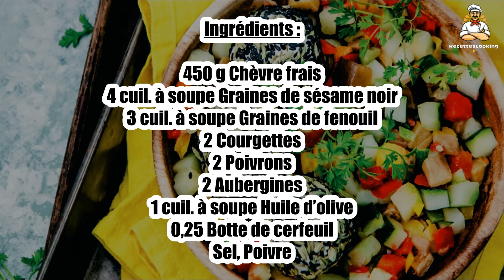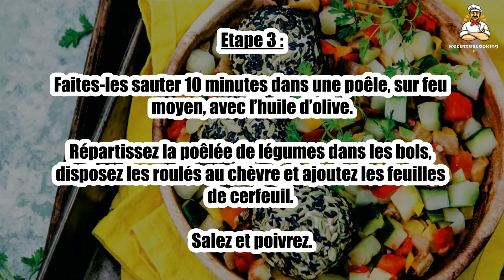Recette : Roulés de chèvre frais aux graines de fenouil et sésame, poêlée de légumes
Bonjour à tous, aujourd’hui recettescooking.com vous présente la recette suivante : Roulés de chèvre frais aux graines de fenouil et sésame, poêlée de légumes

TEMPS TOTAL : 20 min
Préparation : 10 min
Cuisson : 10 min

Ingrédients :

450 g Chèvre frais
4 cuil. à soupe Graines de sésame noir
3 cuil. à soupe Graines de fenouil
2 Courgettes
2 Poivrons
2 Aubergines
1 cuil. à soupe Huile d’olive
0,25 Botte de cerfeuil
Sel
Poivre

Etape 1 : Mélangez les graines de sésame et de fenouil dans une assiette.

Préparez les roulés de chèvre.

Etape 2 : Formez des boules de chèvre frais, puis roulez-les dans le mélange de graines.

Coupez les courgettes, les poivrons et les aubergines en petits cubes.

Etape 3 : Faites-les sauter 10 minutes dans une poêle, sur feu moyen, avec l’huile d’olive.

Répartissez la poêlée de légumes dans les bols, disposez les roulés au chèvre et ajoutez les feuilles de cerfeuil. Salez et poivrez.

00:00 Recette : Roulés de chèvre frais aux graines de fenouil et sésame, poêlée de légumes
00:20 Informations sur le temps de cuisson
00:32 Ingrédients
00:46 Etape 1 : Roulés de chèvre frais aux graines de fenouil et sésame, poêlée de légumes
01:00 Etape 2 : Roulés de chèvre frais aux graines de fenouil et sésame, poêlée de légumes
01:16 Etape 3 : Roulés de chèvre frais aux graines de fenouil et sésame, poêlée de légumes